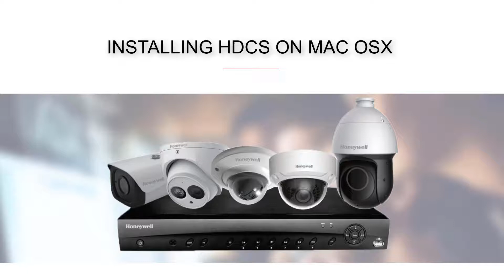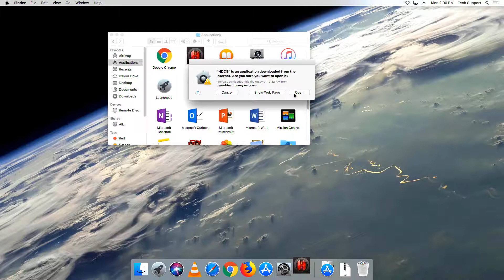How to Install HDCS Multi-Site Viewing Software on Mac OSX | Honeywell Support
This video covers how to install the HDCS Multi-site Software for Performance Series on Apple OSX Mojave or earlier.